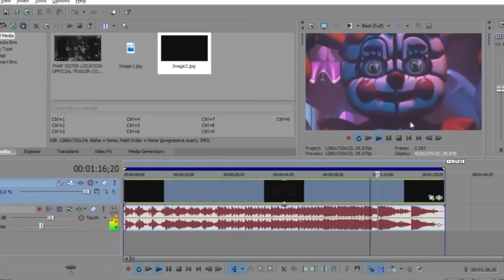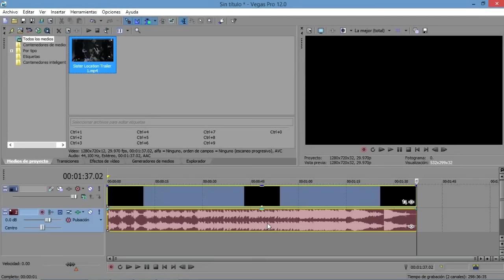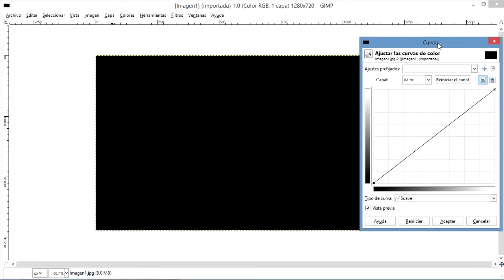El Endoesqueleto Secreto De Five Nights At Freddy's Sister Location ¿Verdad o Falso?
ahora te muestro El Endoesqueleto Secreto De Five Nights At Freddy's Sister Location ¿Verdad o Falso?.